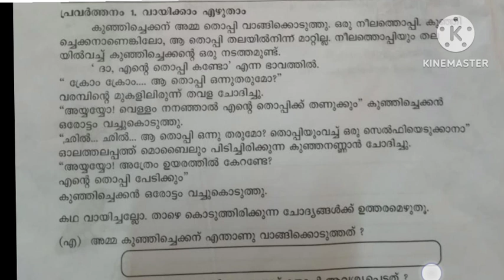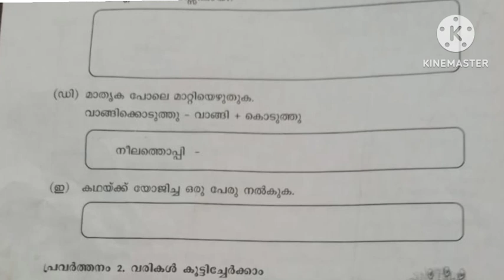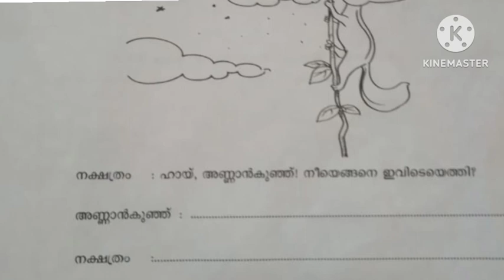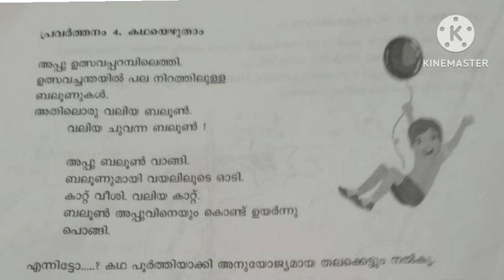class 3 Malayalam annual Exam question paper 2022 - 23